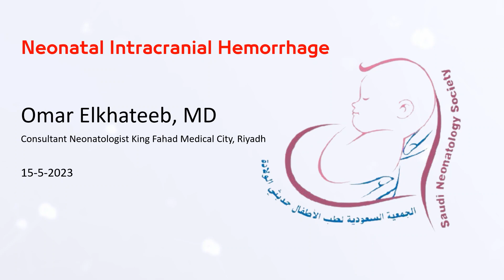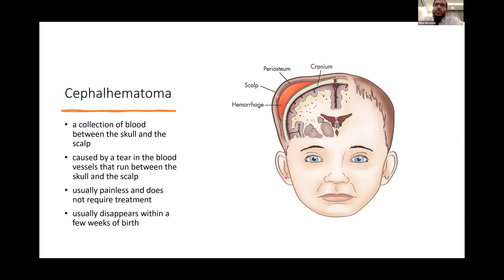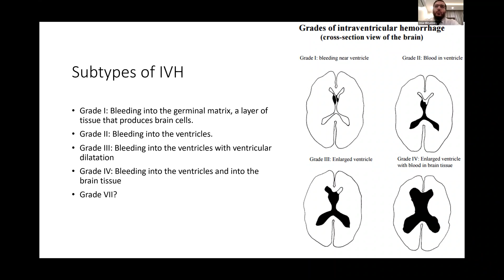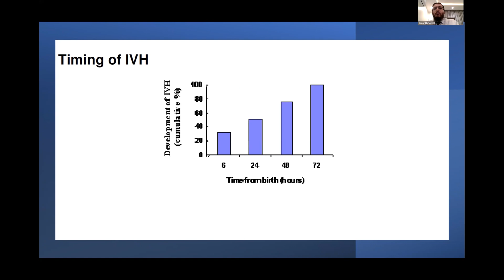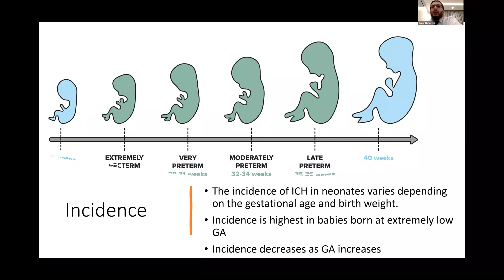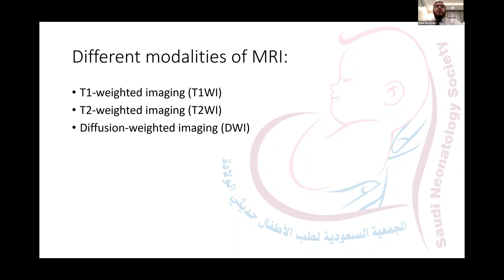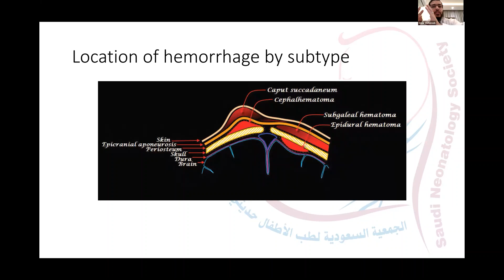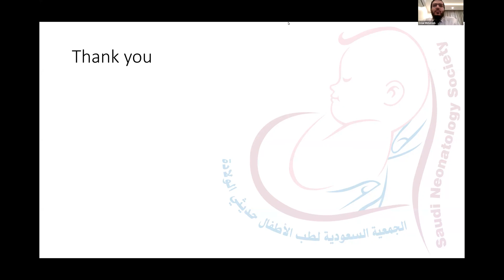Neonatal Intracranial Bleeding By Dr. Omar Elkhateeb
Saudi Neonatal Fellowship Lectures